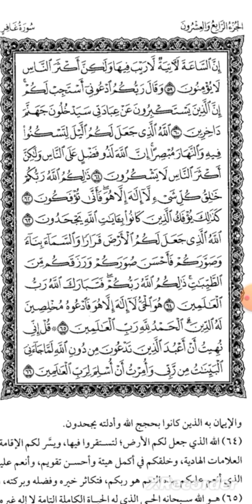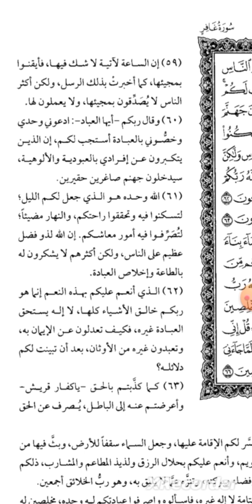Ibrah QS Mukmin, Ghofir : 60, Berdoalah hanya kepada Allah